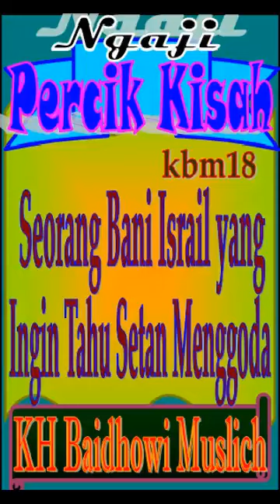Seorang Bani Israil yg Ingin Tahu Setan Menggoda, KH Baidhawi Muslich